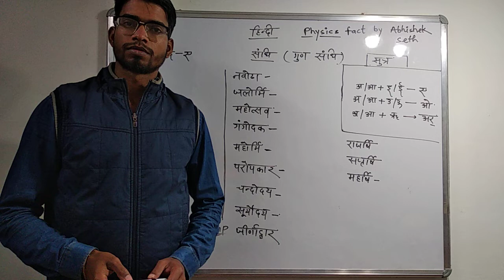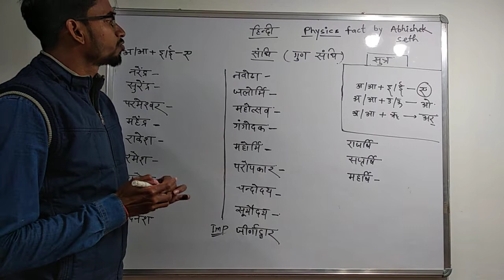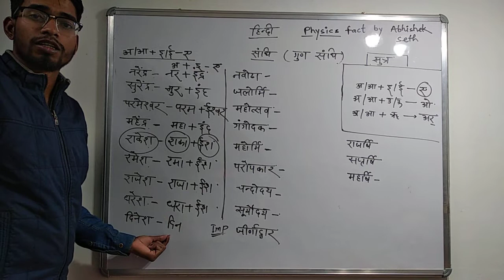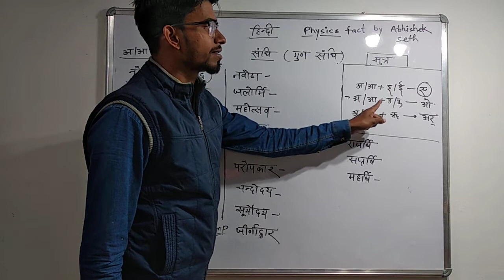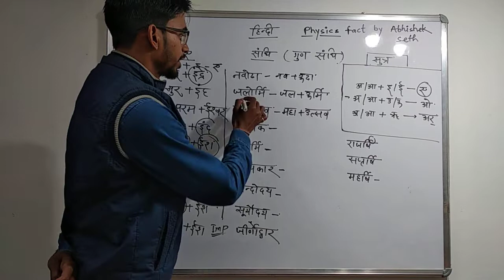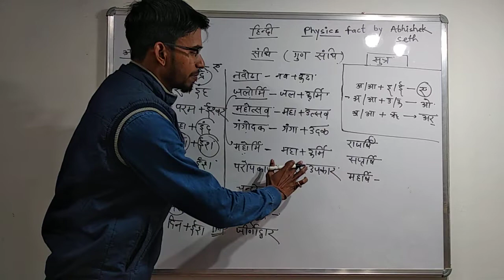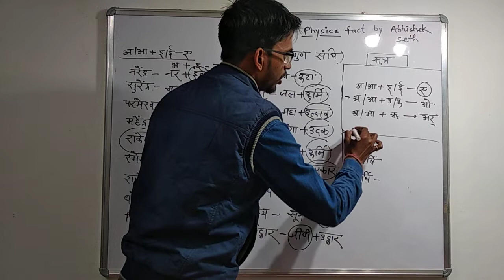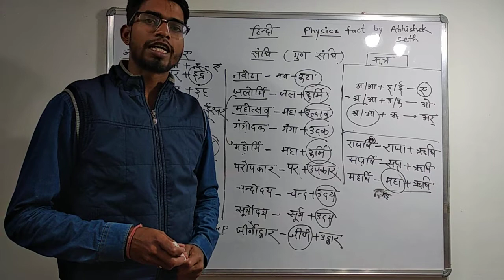हिन्दी व्याकरण संधि की special class (गुण संधि)👌👌 for all competitive exam